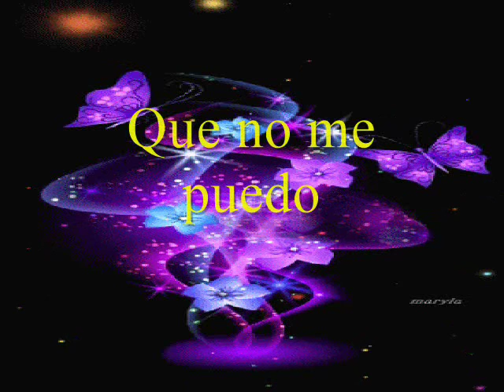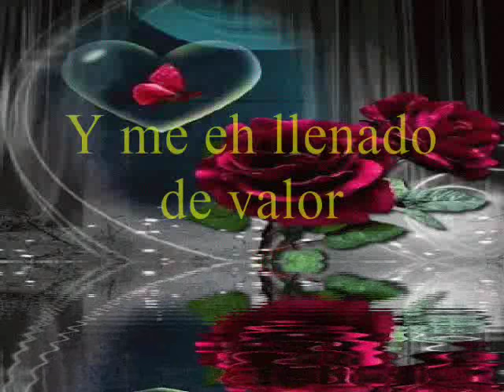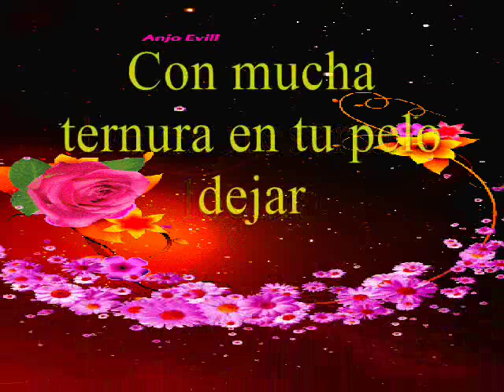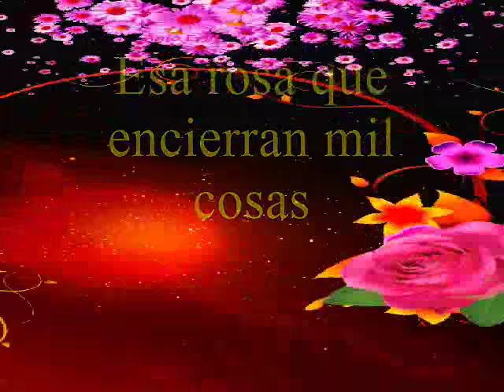Industria Del Amor - Enamorado De Tus Ojos Con Letra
Artista : Industria Del Amor
Album : Para Ti
Ano : 1991